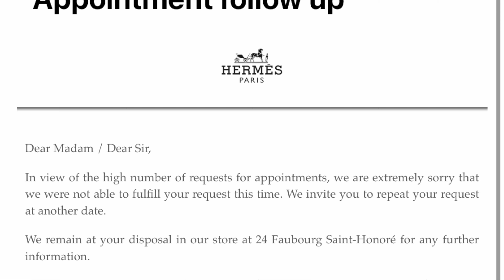SCORED MY FIRST HERMES BAG IN PARIS STORE 🇫🇷 | UNBOXING CLASSIC HARD TO GET COLOR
Hi loves! I managed to score my first Hermes bag from Paris store on my trip to France last week. I had no purchase history in France. In this video i'm going to REVIEW & UNBOX the latest Hermes bag I purchase. I picked a classic color, curious to know what you think of it!😍

♡Are you on social media? Let's be friends!

Cristina Anghel

Hope you find the video useful and i'm hoping that you will enjoy it!! :)

Thank you to my most amazing subscribers for all your support, it is appreciated and valued probably more than you can imagine :)

♥Xoxo♥